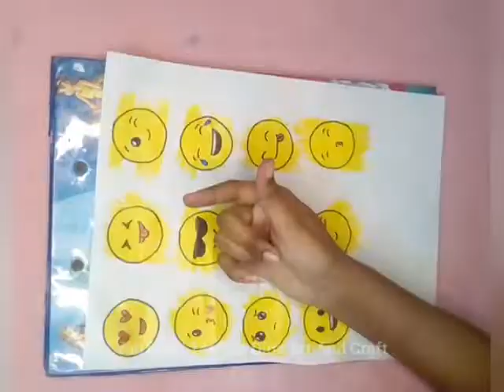How To Make Emoji Sticker | Diy emoji sticker | Tonni At And Craft